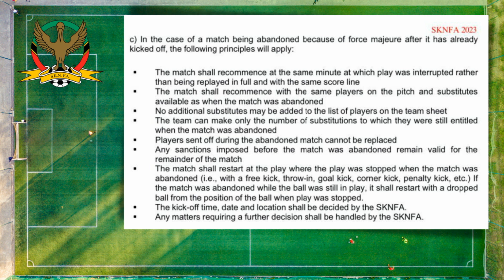SKNFA REPORT MATCH RESUMES